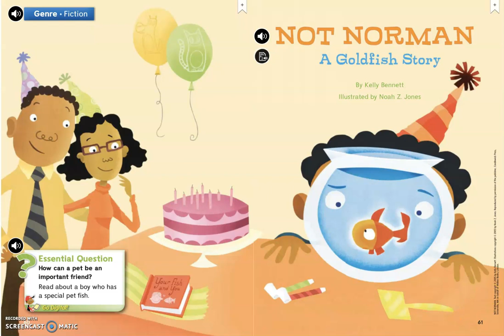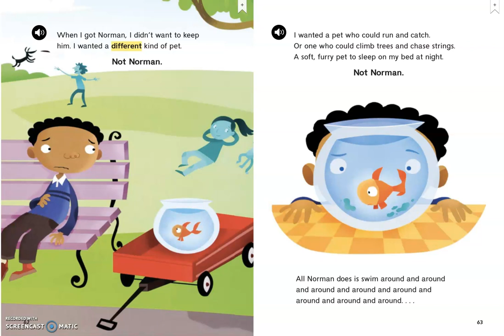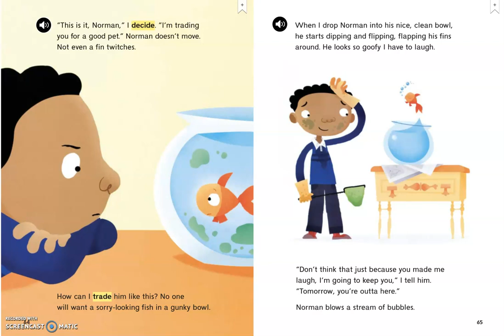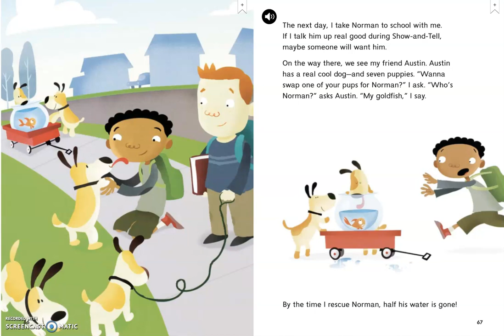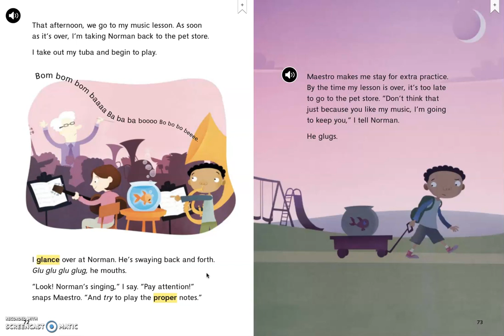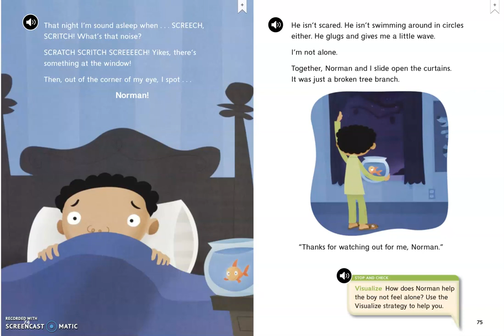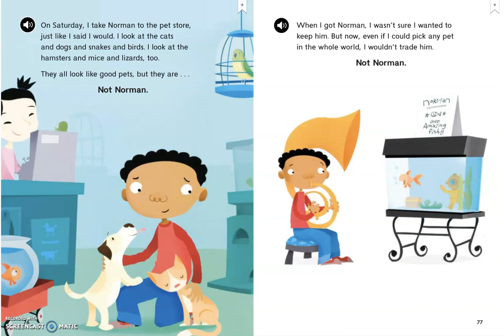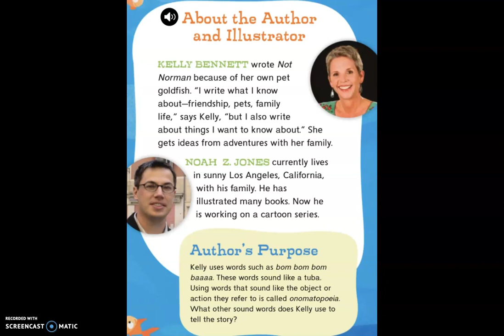Not Norman: A Goldfish Story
Finding Cal